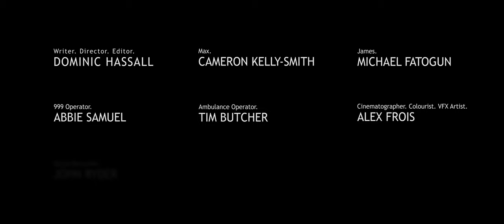Senseless - iPhone Short Horror Film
Struck down by a sudden, mysterious affliction, boyfriends Max and James must find help before they are trapped forever in their own bodies.

Conceived and made in one week for the FiLMiCFest Mobile Filmmaking Competition.

DOMINIC HASSALL

CAST
Max…Cameron Kelly-Smith
James…Michael Fatogun
999 Operator…Abbie Samuel
Ambulance Operator…Tim Butcher

CREW
Writer / Director / Editor…Dominic Hassall
Cinematographer / Colourist / VFX…Alex Frois
Sound Recordist...John Ryder
Sound Design / Composer…Ed Hipkins